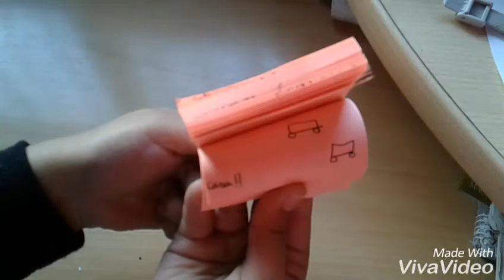La jugada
Flipbook realizado por A. Reyes en 2ESO